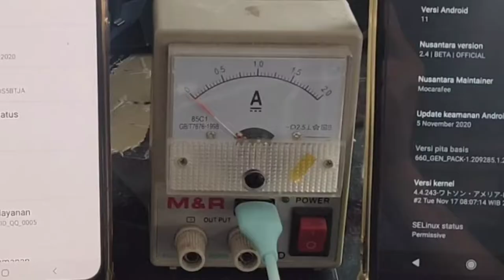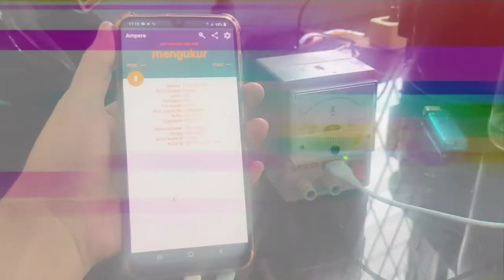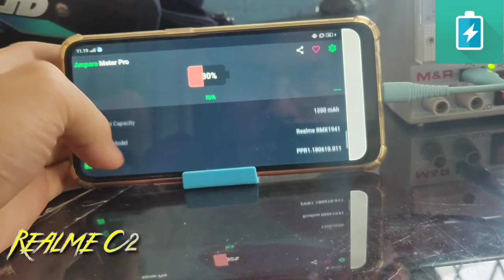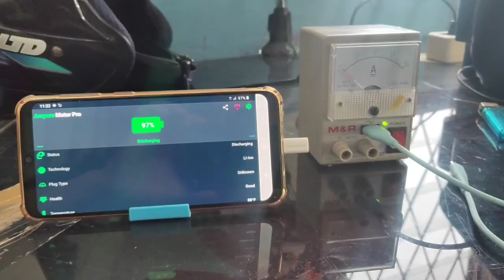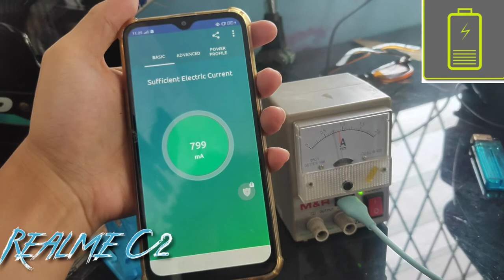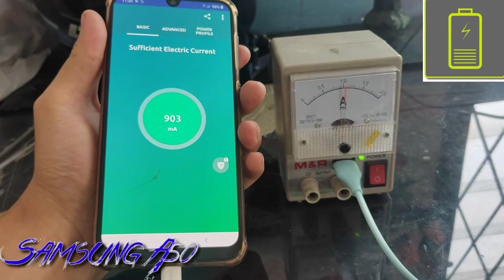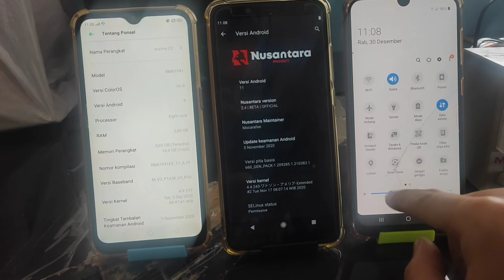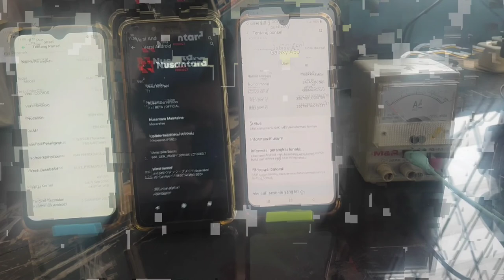Mangetest keakuratan aplikasi pengukur pengisian Baterai.